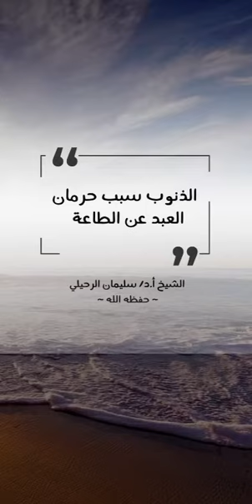الذنوب سبب حرمان العبد عن الطاعة || لفضيلة الشيخ سليمان الرحيلي وفقه الله